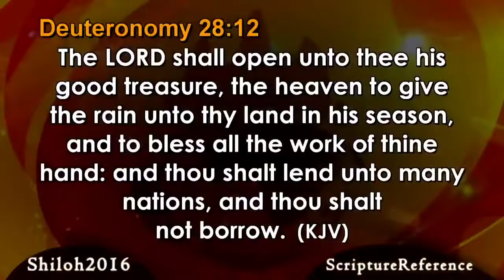Bishop David Oyedepo || Shiloh 2016 Recap